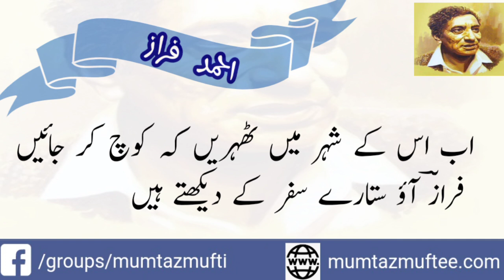سنا ہے لوگ اسے آنکھ بھر کے دیکھتے ہیں || احمد فراز || آواز ثوئیبہ تارا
احمد فراز

سنا ہے لوگ اسے آنکھ بھر کے دیکھتے ہیں

سو اس کے شہر میں کچھ دن ٹھہر کے دیکھتے ہیں

سنا ہے ربط ہے اس کو خراب حالوں سے

سو اپنے آپ کو برباد کر کے دیکھتے ہیں

سنا ہے درد کی گاہک ہے چشم ناز اس کی

سو ہم بھی اس کی گلی سے گزر کے دیکھتے ہیں

سنا ہے اس کو بھی ہے شعر و شاعری سے شغف

سو ہم بھی معجزے اپنے ہنر کے دیکھتے ہیں

سنا ہے بولے تو باتوں سے پھول جھڑتے ہیں

یہ بات ہے تو چلو بات کر کے دیکھتے ہیں

سنا ہے رات اسے چاند تکتا رہتا ہے

ستارے بام فلک سے اتر کے دیکھتے ہیں

سنا ہے دن کو اسے تتلیاں ستاتی ہیں

سنا ہے رات کو جگنو ٹھہر کے دیکھتے ہیں

سنا ہے حشر ہیں اس کی غزال سی آنکھیں

سنا ہے اس کو ہرن دشت بھر کے دیکھتے ہیں

سنا ہے رات سے بڑھ کر ہیں کاکلیں اس کی

سنا ہے شام کو سائے گزر کے دیکھتے ہیں

سنا ہے اس کی سیہ چشمگی قیامت ہے

سو اس کو سرمہ فروش آہ بھر کے دیکھتے ہیں

سنا ہے اس کے لبوں سے گلاب جلتے ہیں

سو ہم بہار پہ الزام دھر کے دیکھتے ہیں

سنا ہے آئنہ تمثال ہے جبیں اس کی

جو سادہ دل ہیں اسے بن سنور کے دیکھتے ہیں

سنا ہے جب سے حمائل ہیں اس کی گردن میں

مزاج اور ہی لعل و گہر کے دیکھتے ہیں

سنا ہے چشم تصور سے دشت امکاں میں

پلنگ زاویے اس کی کمر کے دیکھتے ہیں

سنا ہے اس کے بدن کی تراش ایسی ہے

کہ پھول اپنی قبائیں کتر کے دیکھتے ہیں

وہ سرو قد ہے مگر بے گل مراد نہیں

کہ اس شجر پہ شگوفے ثمر کے دیکھتے ہیں

بس اک نگاہ سے لٹتا ہے قافلہ دل کا

سو رہروان تمنا بھی ڈر کے دیکھتے ہیں

سنا ہے اس کے شبستاں سے متصل ہے بہشت

مکیں ادھر کے بھی جلوے ادھر کے دیکھتے ہیں

رکے تو گردشیں اس کا طواف کرتی ہیں

چلے تو اس کو زمانے ٹھہر کے دیکھتے ہیں

کسے نصیب کہ بے پیرہن اسے دیکھے

کبھی کبھی در و دیوار گھر کے دیکھتے ہیں

کہانیاں ہی سہی سب مبالغے ہی سہی

اگر وہ خواب ہے تعبیر کر کے دیکھتے ہیں

اب اس کے شہر میں ٹھہریں کہ کوچ کر جائیں

فرازؔ آؤ ستارے سفر کے دیکھتے ہیں